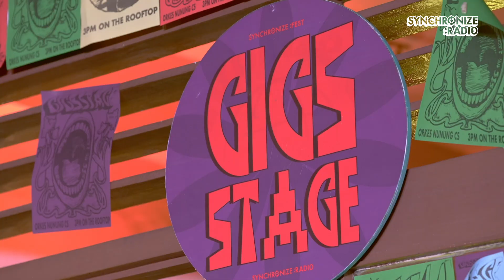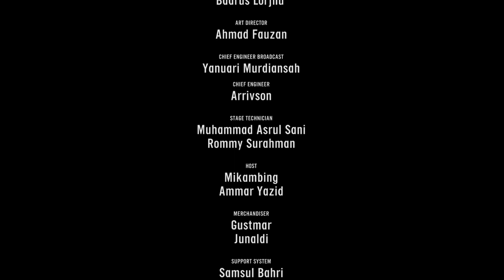[GIGS STAGE Vol 3 ] 3PM ON THE ROOFTOP live at Synchronize Radio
Berawal dari salah satu panggung yang ada di Synchronize Festival, Gigs Stage menjadi serial mingguan persembahan Synchronize Radio dan Synchronize Festival. Seri ini hadir sebagai bentuk apresiasi dan wadah terhadap musisi atau band pendatang baru yang tengah menjajaki kancah musik yang lebih luas.

Pada Gigs Stage volume ketika dimeriahkan oleh : Orkes Nunung Cs dan 3 PM On The Rooftop